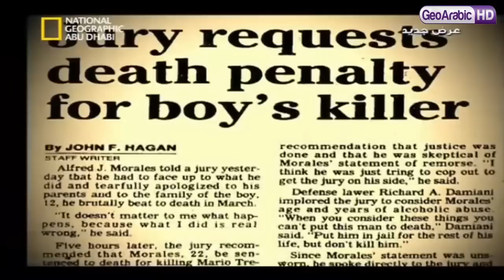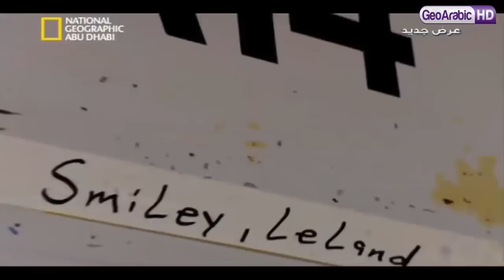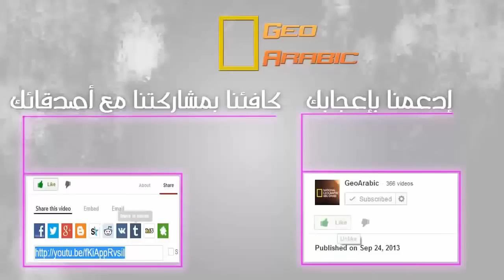برنامج وثائقي | السجن السيقان والمضطجع HD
أفلام وثائقية بجودة عالية نهدف من خلالها الإرتقاء بالمجتمع العربي في الميادين العلمية.
one direction
avicii
movies
blurred lines
mel smith
royal baby
catching fire
best song ever
alan partridge
one direction
selena gomez
تسلية
صور محمد عساف
عبده موته
محمد عساف
العاب تلبيس البنات
لعاب ذكاء
اغانى رمضان
عادل امام
توم جيري
مسلسلات رمضان 2013
رشيد شو
سعد المجرد
كيليميني
rachid show
اغنية
كاس العالم
اعلام دول العالم
نتائج التحصيلي
دول اوروبا
صور رمضان
اخر الاخبار
رمضان
movies
فيلم
اغاني
رقص
افلام
فلم
محمد عساف
حسن شحاتة الشيعى
مرسي
تكي
كاظم الساهر
على الطاير
تويتر
فيس بوك
تميم بن حمد
ديوان المظالم
حسن شحاته
جامعة القصيم
اسعار الذهب
اخبار مصر
صور رمضان
اليوم السابع
جامعة الدمام
جامعة تبوك
اغاني 2014
اغاني 2013
حبيبي برشلوني
ايوب
باسم يوسف
تكي
ماين كرافت
الكويت
الامارات
السعودية
مصر
قطر
البحرين
شيعه
سنه
العربية
الجزيرة
النصر
برنامج
مقلب
خفية
مسلسلات
افلام
مسلسل
اغاني
موسيقى
صالة
الاتجاة المعاكس
بنت مغربية
بنت مصرية
فيلم وثائقي
فيلم وثائقى
كوميدي
سوري
عادل امام
يسرى
كاميرا خفية
رامز
جلال هاني
سلامة هاني
رمزي محمد
هنيدي كورة
رياضة
المبدع العربي
اخبار
الجزيرة
انفجار
تفجير
العراق
اغتيال
قتل
تدمير
بانياس
دمشق
سقوط
الاسد
قتل
بشار
الاسد
وفاة الملك عبدالله بتال القوس محمد
الدوسري
تقنيات
ابتكار
وثائقي
حلى
حلويات
كيك طرطى
كاكاو
قهوه
الجمعة
عبدالله
المديفر
مرتضى
منصور
روني
بلاستيشن 4
جلكسي 5 6
اخبار
اوباما
الصين
حريق
سيول
رشيد شو
لسعد المجرد
medi1tv
cheb akil
accident
inna
الحلقة
maroc
comedia
قصة الناس
countdown
rap maroc
hackers
outajajt
said outajajt
damsiri
139tl in dollars
outajajt 2014
said outajajt 2011
fatima tabaamrant
amrrakchi 2012
outajajt 2012
outajajt 2013
outajajt 2011
said
outajjajt
amrrakchi 2011
sa3id outajajt 2013
l3zawi
itran imjad
said otajajt 2011
imghrane
im3ranlahbab
outajajt lportable
lhoussi outajajt
mzouda prouduction
touggane